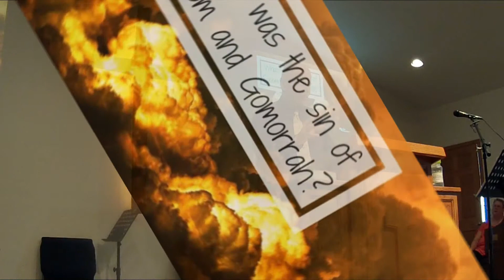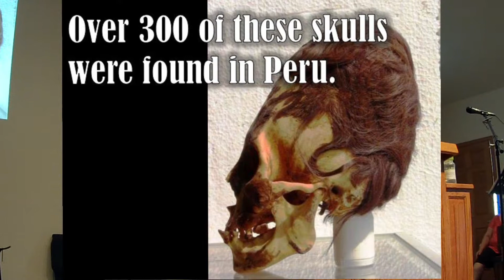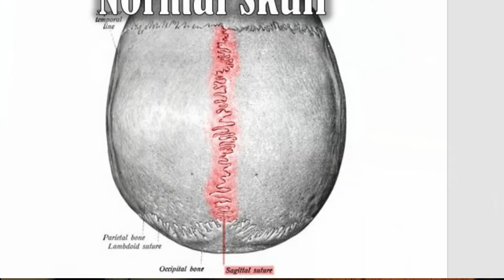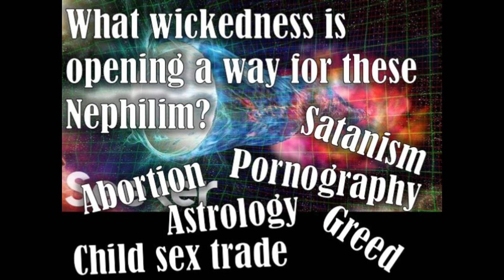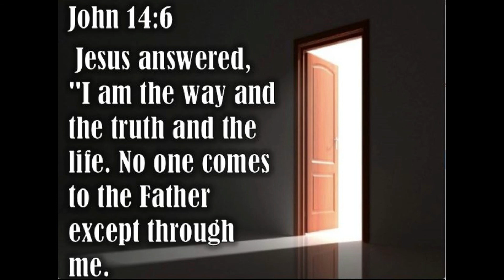All Mixed Up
There was an interesting element that brought on God's swift judgment in the days of Noah and the days of Lot that is also connected to the day of the Lord in the last days. All three events are preceded by a mixture of the people.